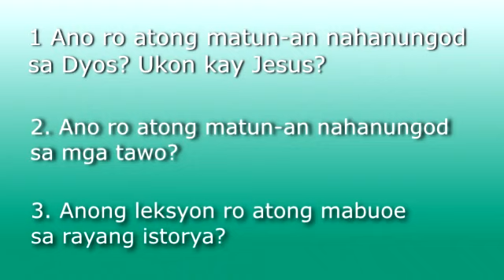Inakeanon 08 Ginpamayad ni Jesus ro sangka paralitiko